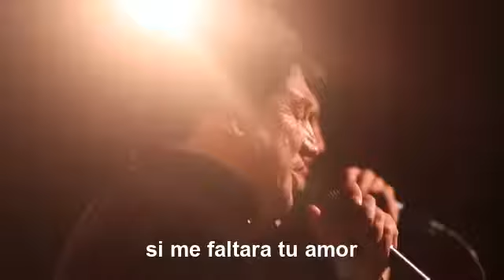K'Jantu Perú - Que No Quede Huella y Cumbia Mix con Letra.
K'jantu Perú, concierto en vivo en la Biblioteca Nacional del Perú ( BNP ).